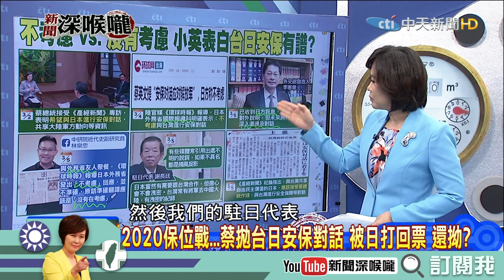《新聞深喉嚨》精彩片段 小英玻璃心大碎？台日安保對話一場空？